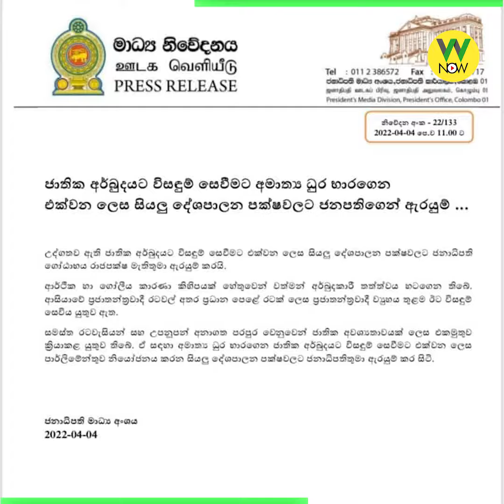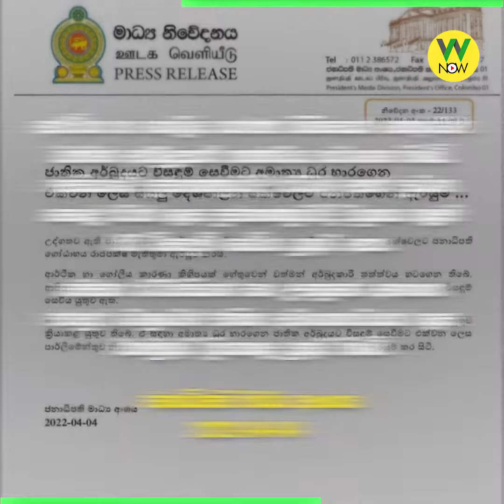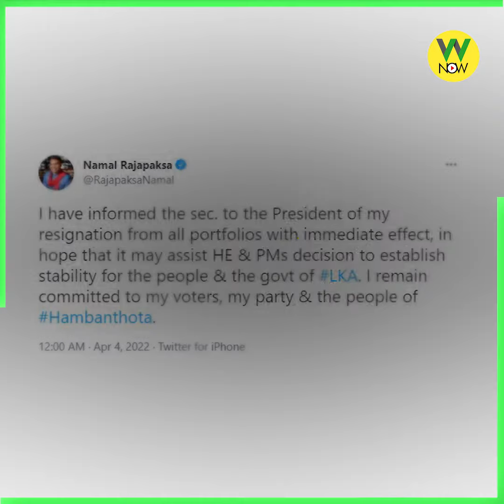ඊළඟට මොකද වෙන්නේ?